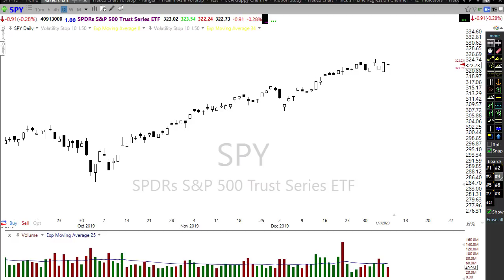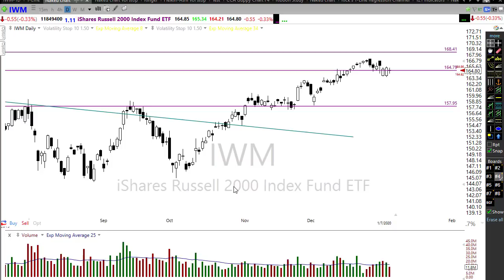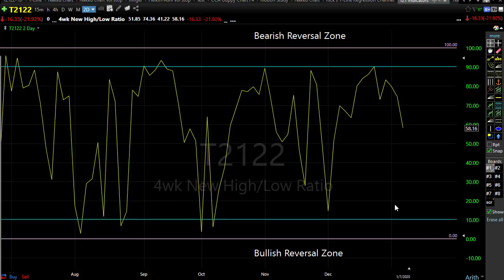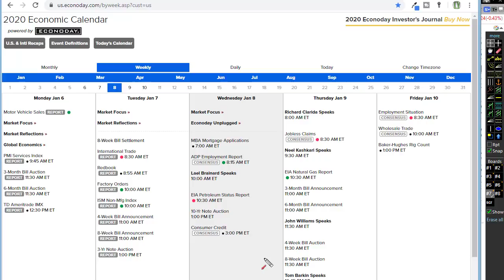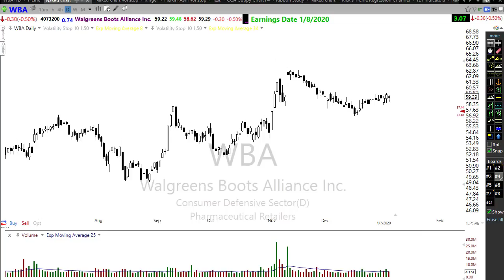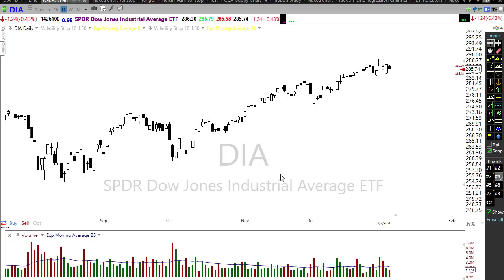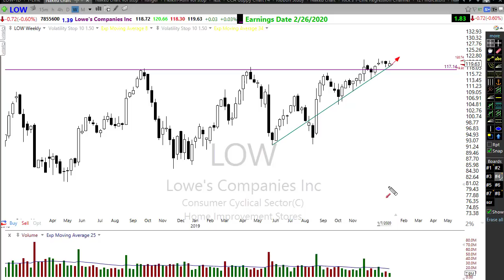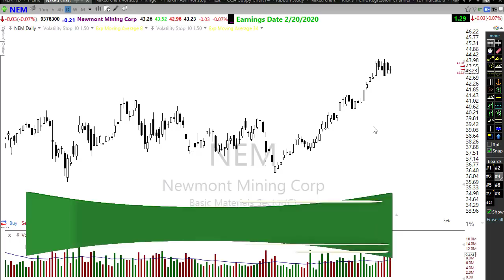Morning Market Prep | Stock & Options Trading | 1-8-20